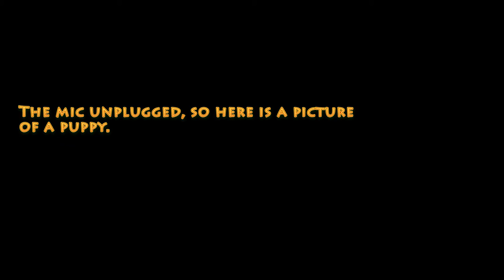Let's Play - Pokemon Snap - Part 1 - Seat-belts Everyone!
So they're finally here, performing for you
If you know the words, you can join in too
Put your hands together, if you want to clap
As we take you through this monkey rap
Huh!!

Oh shit, wrong series... uhh we take amazing pictures of Pokemon.